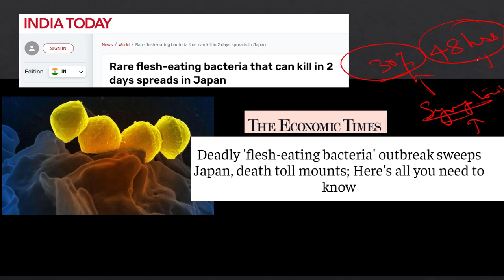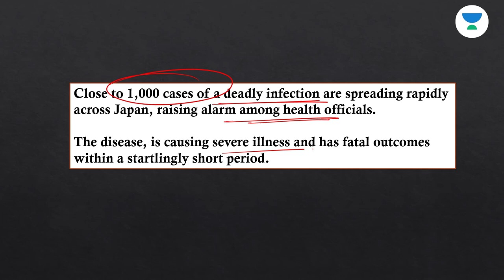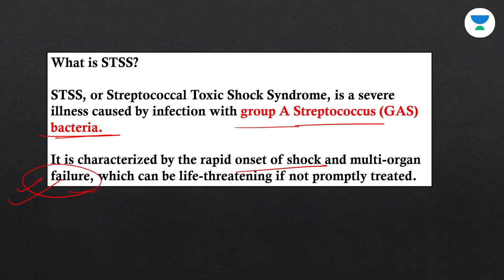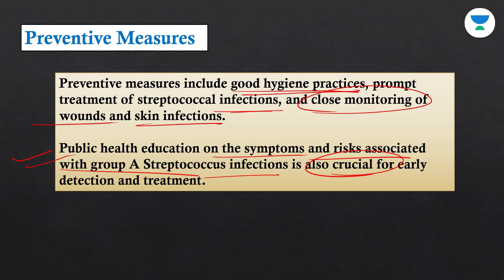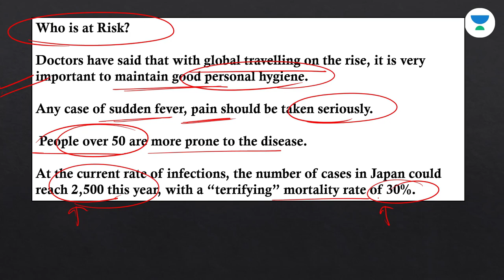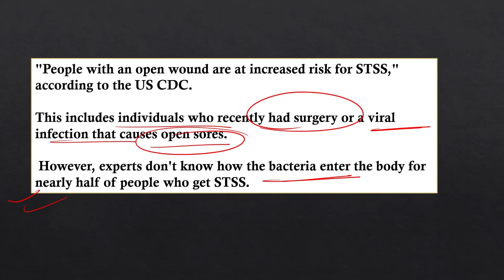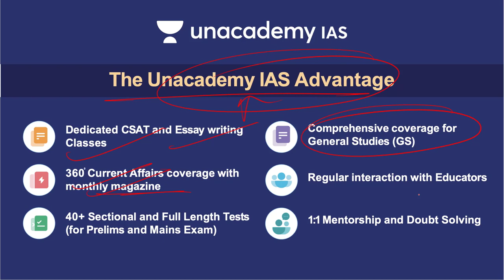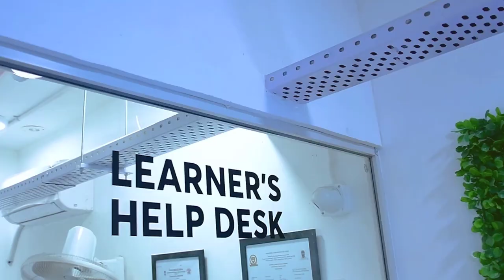Deadly 'flesh-eating bacteria' outbreak sweeps Japan, death toll mounts, know symptoms & prevention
A deadly outbreak of Streptococcal toxic shock syndrome (STSS) in Japan has raised concerns as cases approach 1,000, surpassing last year's total. The disease, caused by a 'flesh-eating bacteria,' has a mortality rate of 30% and can be fatal within 48 hours. Symptoms include fever, muscle aches, and organ failure.

Unacademy IAS Subscription Benefits:

1. Learn from your favourite teacher in best infra setup
2. Dedicated DOUBT sessions
3. Comprehensive course coverage. Includes CSAT and Current Affairs classes
4. Real-time interaction with Teachers
5. Limited students batch size
6. Monthly Current Affairs magazine
7. Library facility